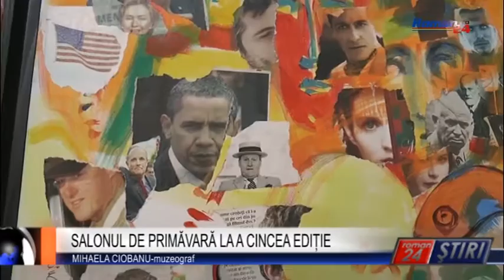SALONUL DE PRIMĂVARĂ LA A CINCEA EDIȚIE